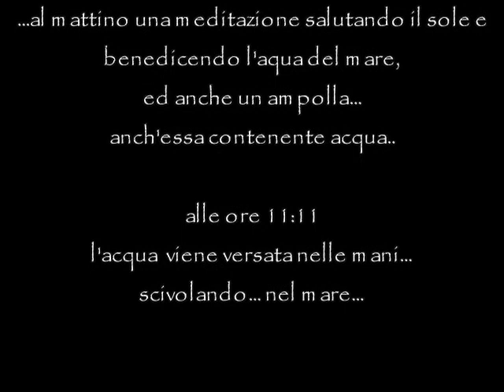Benedizione del Mare estate 2010 - Comandante Kanta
Benedizione del Mare